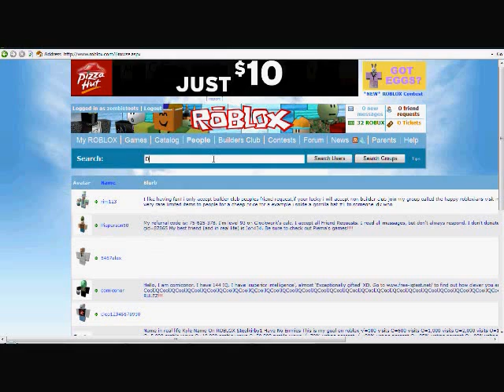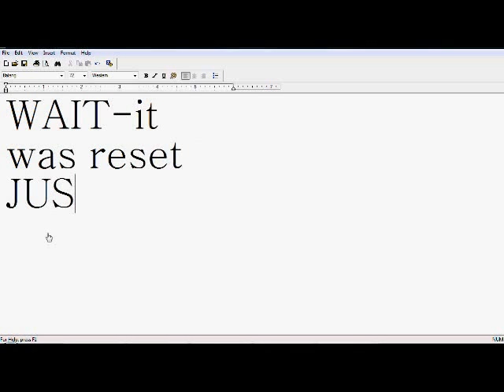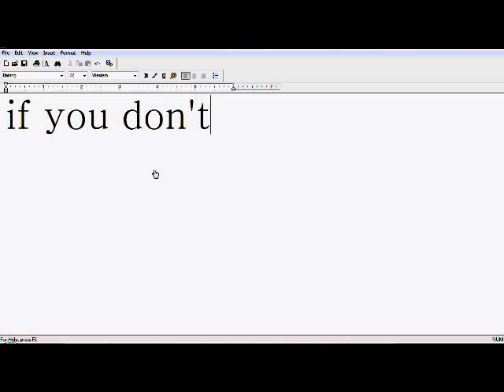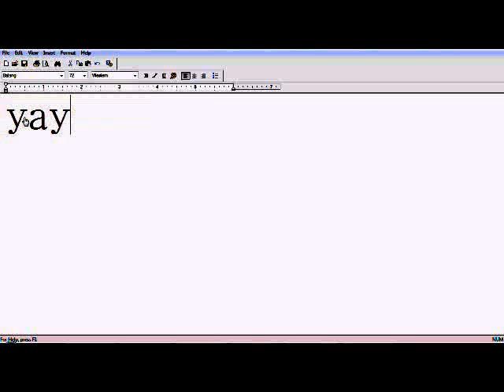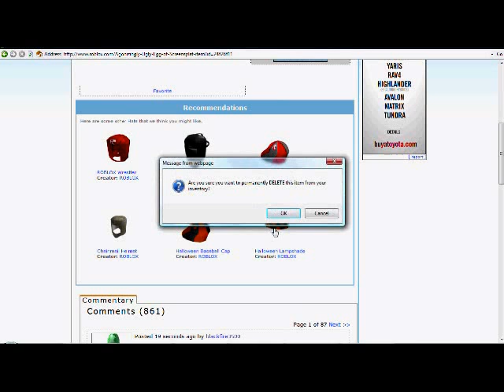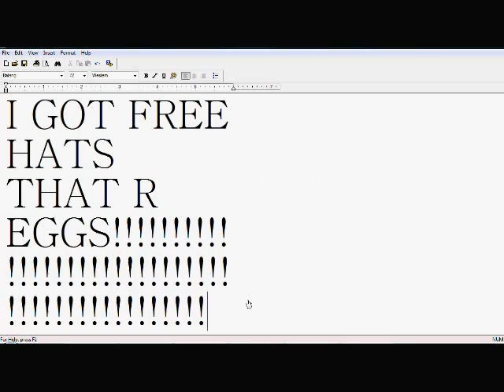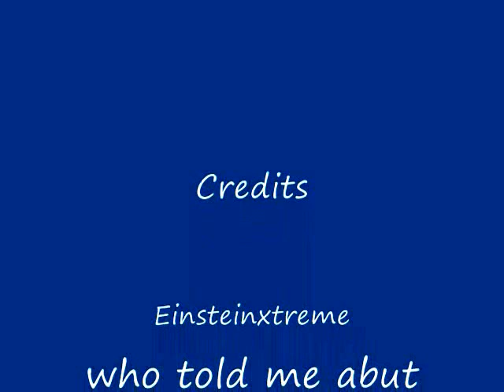ROBLOX Heli Wars Desert Attack Falling Eggs!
I went to Heli Wars on Roblox, and I saw the falling of eggs.  I could only recieve three, because that is the highest you can get if you don't have Builders' Club.
Unfortunately, you may only get this during Easter, though I am not sure why it didn't happen  on Easter 2011...